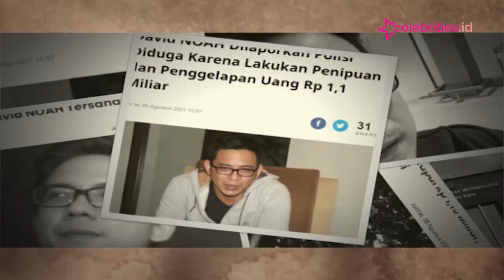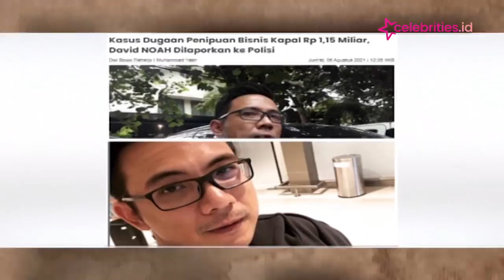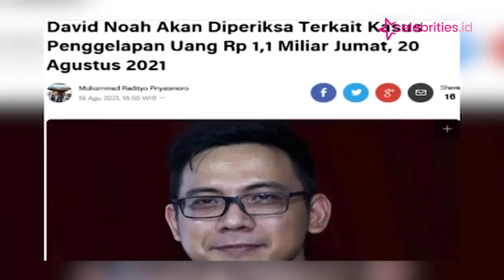Kasus David Noah Masuk ke Tahap Penyelidikan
Kasus penipuan dan penggelapan uang yang dialami David Noah sebesar Rp1.1 Miliar, sudah dinaikkan ke tahap penyidikan.
Saksi-saksi yang terkait pun sudah dipanggil dan tinggal memberikan kesaksiannya.